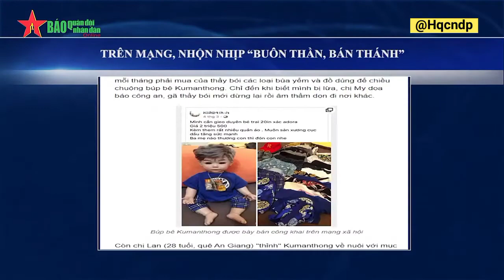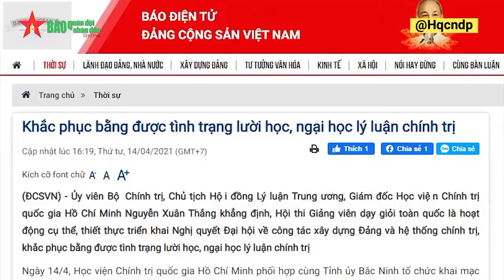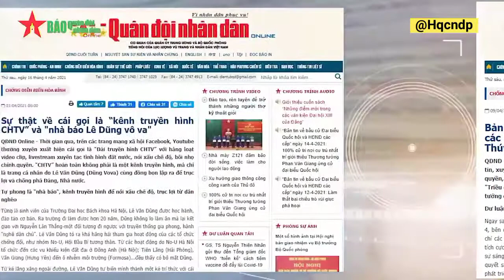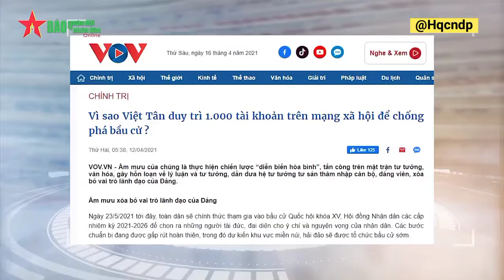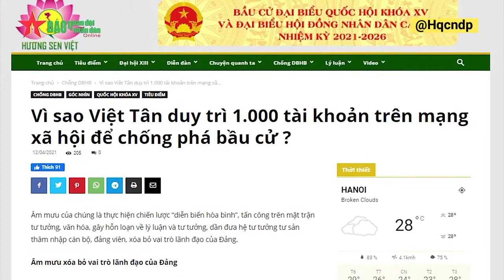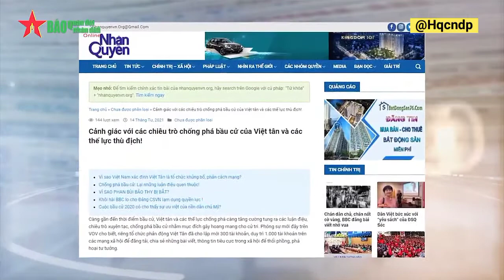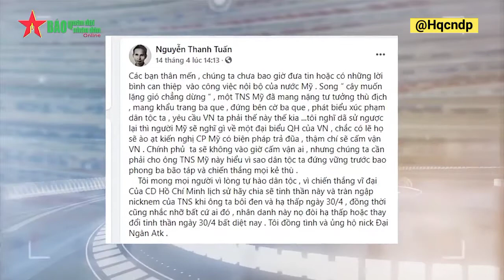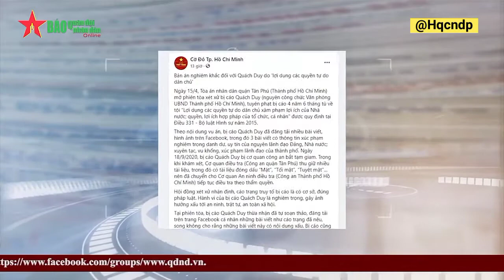Bản tin 35 online - Tuần 3 tháng 4/2021 - Dùng hơn 1.000 trang mạng xã hội để chống phá bầu cử,...